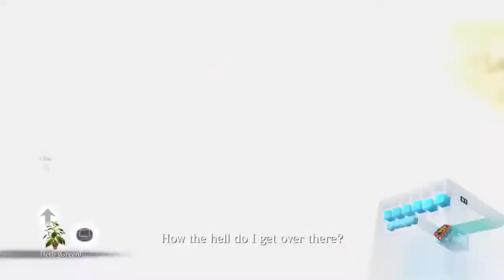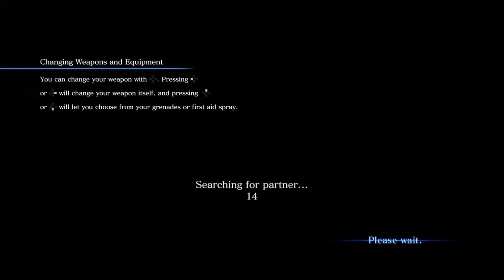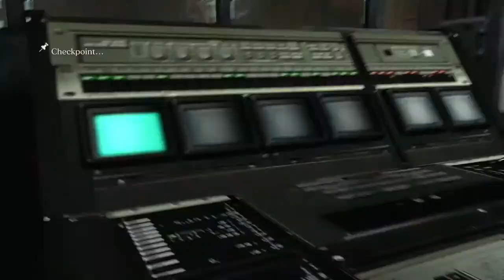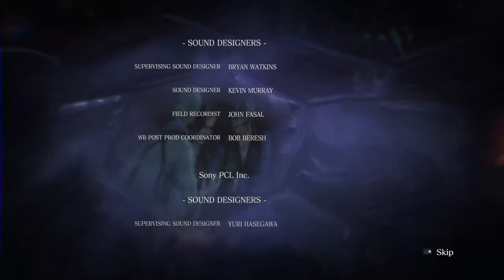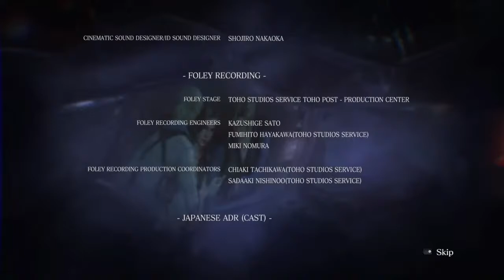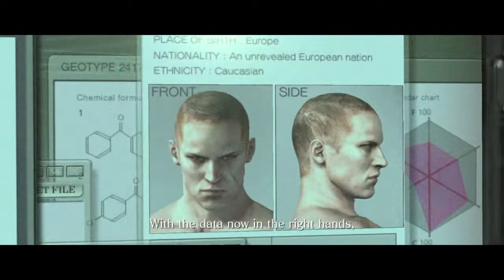James Sheldon & EIGHTY SIX Play Resident Evil 6| (Sherry&Jake)